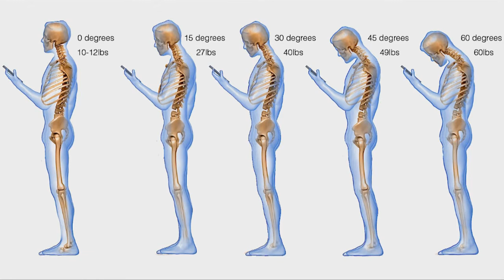OMG, You're Texting Your Way to Neck & Back Pain / Dr Mandell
People spend many hours each day texting with their neck bent in an unnatural forward position putting excessive stress and extra load to the back of the neck, weakening the muscles, ligaments and tendons. The accumulation of stresses over time causes the body to break down, causing serious destruction and degeneration to the spine.